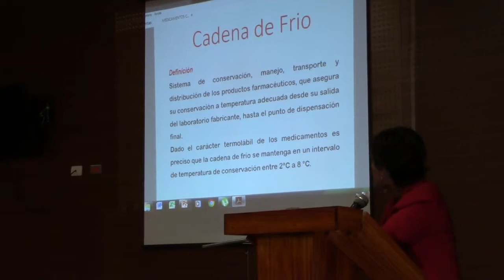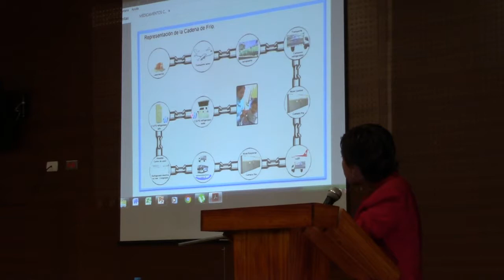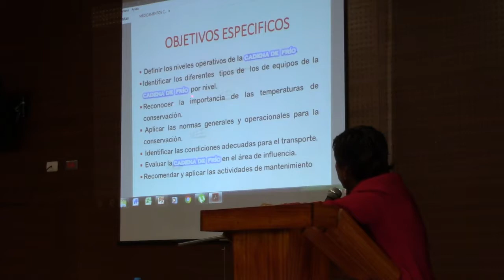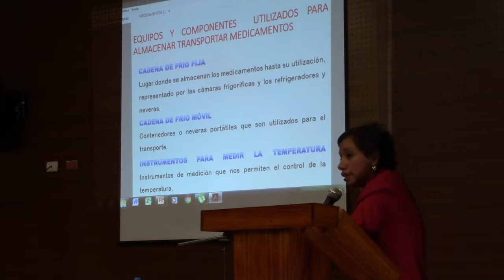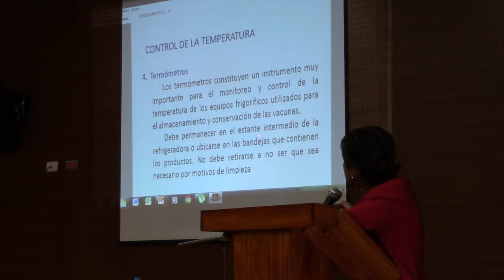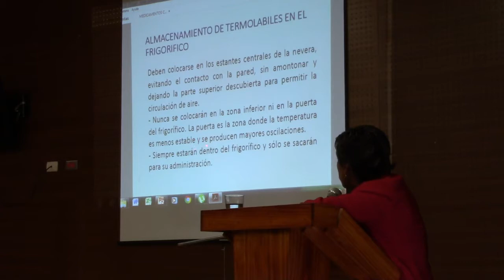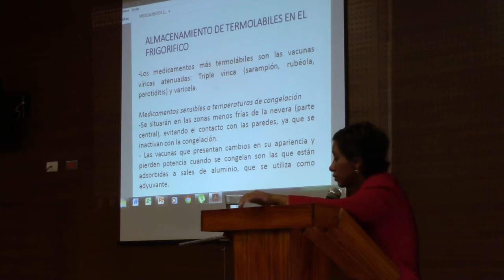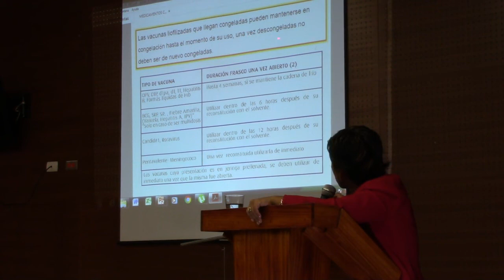Curso Farmacia Clínica y Categorizacion de E. F. CQFD ICA Keith Loayza P. Part 2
Organizado por el Colegio Químico Farmacéutica Departamental Ica